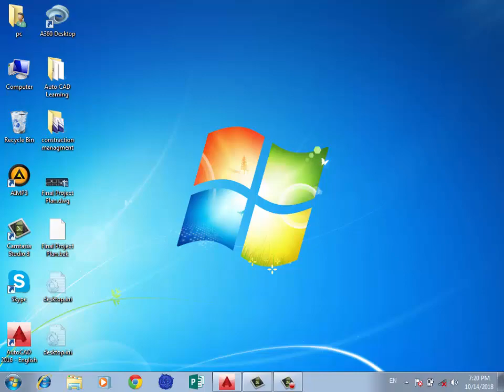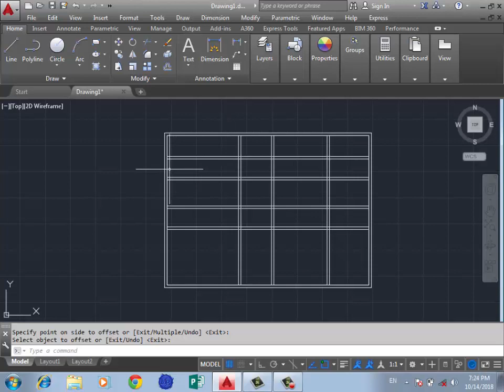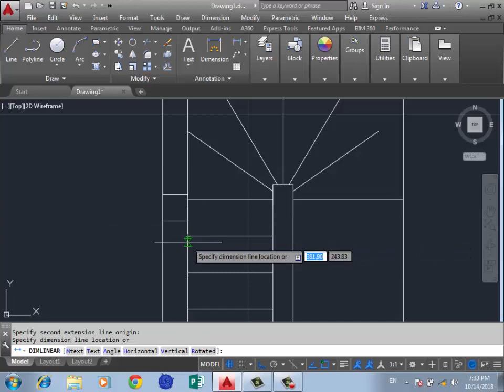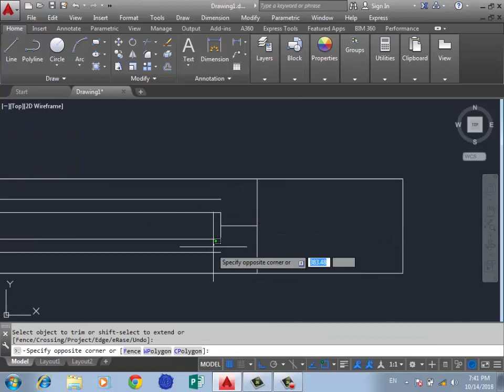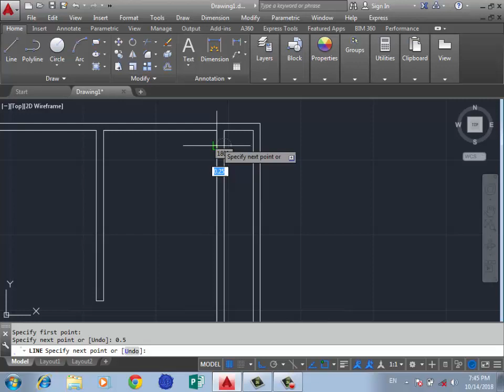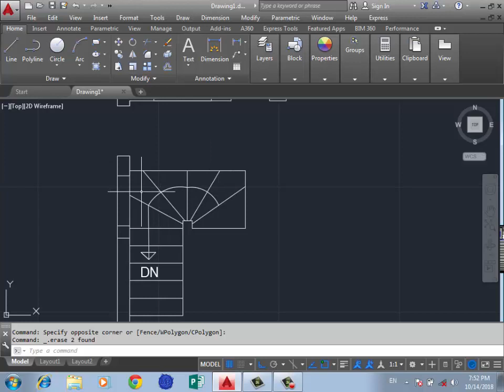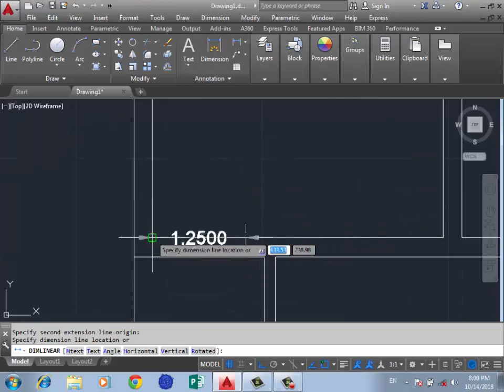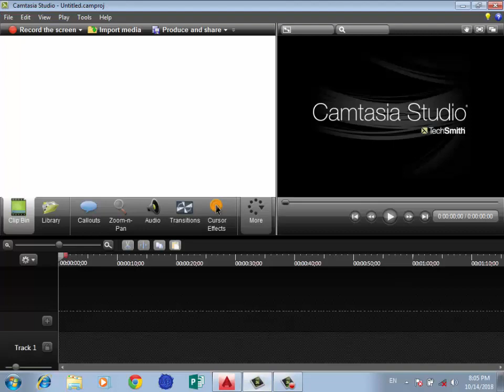Auto Cad pashto training lecture 7 د اټوکيد پښتو زده اوومه برخه |Afghan style| 2022/7/8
lecture 7 of auto Cad pashto training. teacher is eng Abdul qavi hamidi and the music is YouTube library under Link